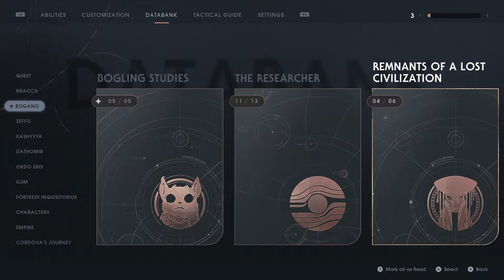Star Wars Jedi Fallen Order Get Inside Fortress Inquisitorius Planet Nur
Star Wars Jedi Fallen Order Get Inside Fortress Inquisitorius Planet Nur. The hero lands at the bottom of some lake or ocean and must swim to get inside the inquisitor fortress to get the holocron.

Multiple entries available on the journal for the storyline of Cal the jedi as he pursues the Second Sister inquisitor to Planet Nur for the holocron.